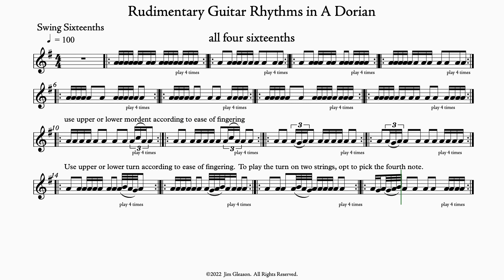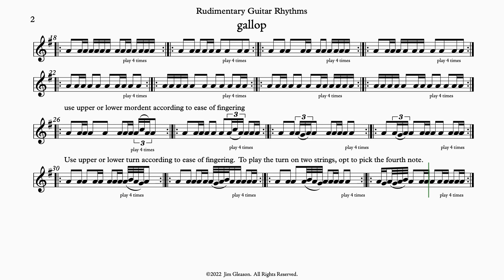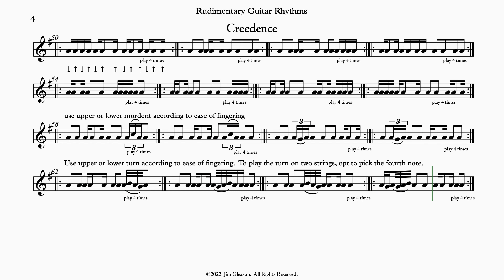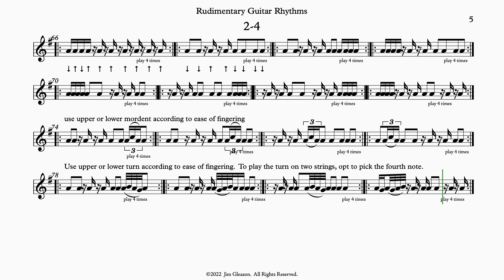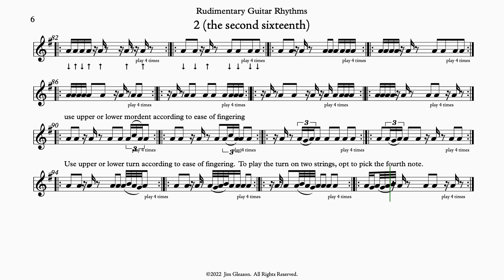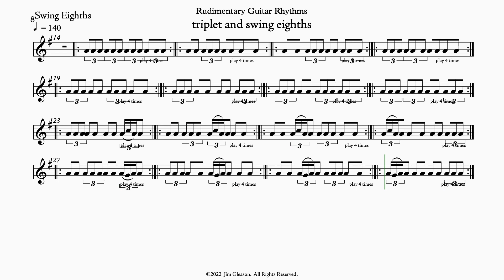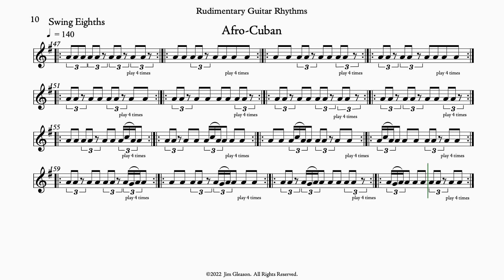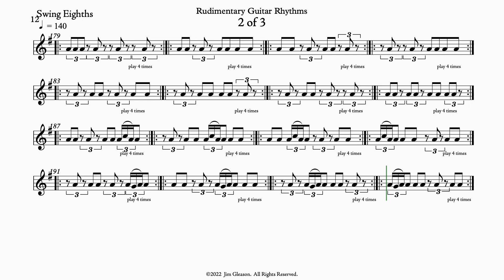Rudimentary Guitar Rhythms in A Dorian